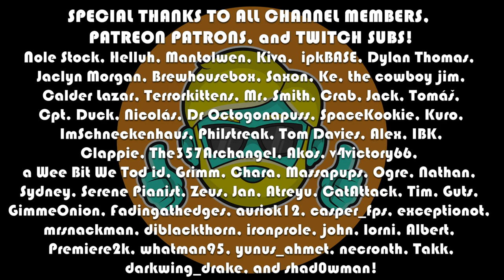Pathfinder: Wrath of the Righteous | Let's Play for the First Time in 2023 | Episode 14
Embark on a journey to a realm overrun by demons in a new epic RPG from the creators of the critically acclaimed Pathfinder: Kingmaker. Explore the nature of good and evil, learn the true cost of power, and rise as a Mythic Hero capable of deeds beyond mortal expectations.

I've never played a Pathfinder game and have heard nothing but wonderful things about them, so I am getting my Pathfinder journey started here with Wrath of the Righteous! Come see me create an awesome, in-depth character and experience top-notch voice acting and production with a rich story in this isometric cRPG!